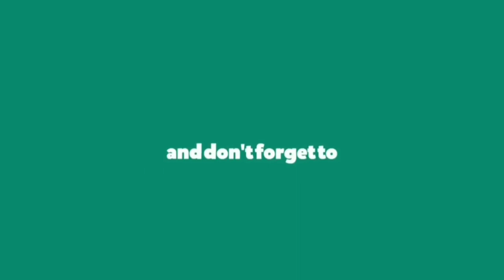tirur mobile phone market/Kerala's no1 mobile phone market/tirur gulf market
tirur gulf market